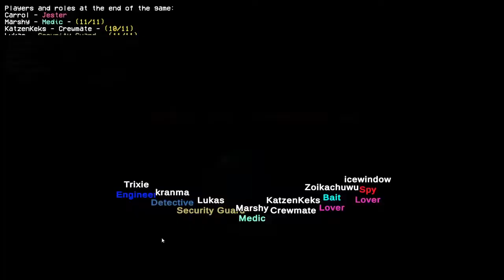Among US 0496 "Arme Trixie.....HAHAHA"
Hey Ho ;D
Es wird wieder Zeit für ein Paar Runden und das dieses mal in Ventenhausen.
Was da so passiert ist seht ihr jetzt  ^^